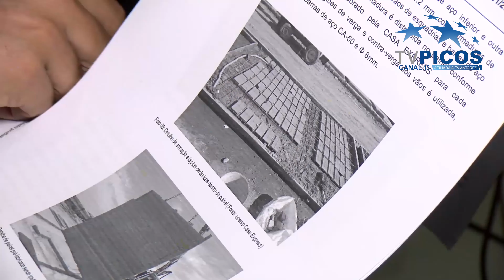CONJUNTO ANTONIETA ARAUJO JÁ APRESENTA CASAS COM RISCO DE DESABAMENTO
O conjunto é novo, mas a prática de fazer mal feito é antiga. É assim que o conjunto do programa Minha Casa, Minha Vida, já apresenta casas com rachaduras, infiltrações e diversos problemas que põem em risco a vida dos moradores. VT produzido e veiculado pela TV Picos - Canal 13. Reportagem de Jonas Rocha.